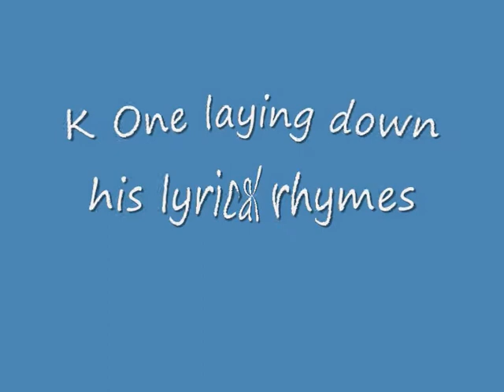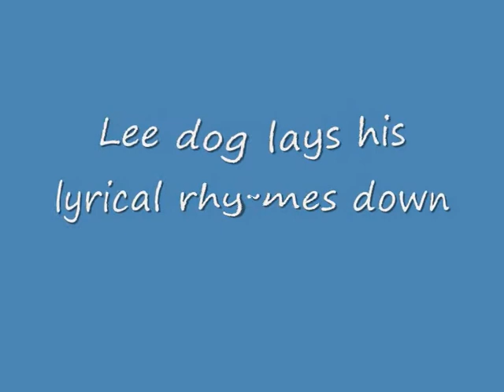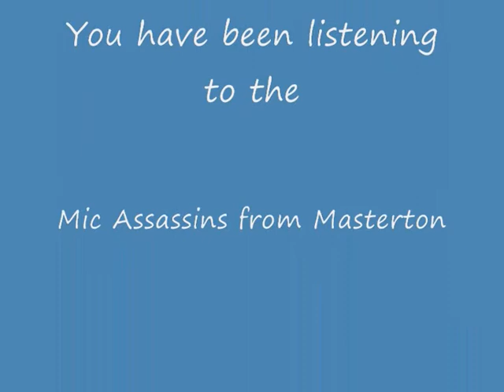Like This mic assassins_0001.wmv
These are the Mic Assassins recording their song...'Like This'..at my studio in Carterton NZ, I took some video of the session and have mixed up with the actual finished song. You see Rah Deez, Prodigee (Tania) , Lee Dog and K One laying down their specific vocal parts plus lay overs, A dog was absent this session. When was this..sometime in 2008.